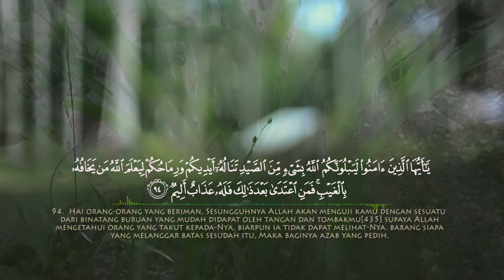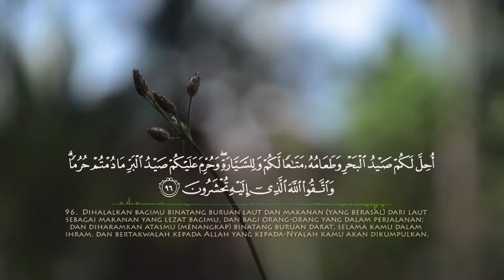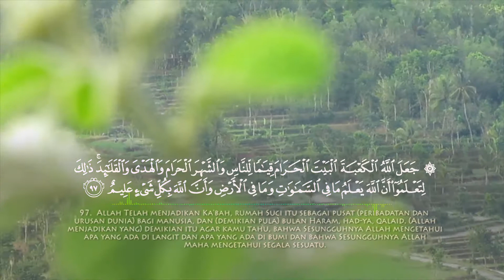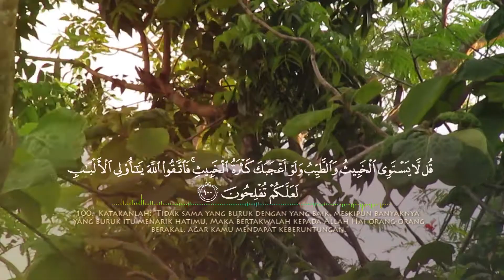Surat Al-Maidah - (005) Ayat 94 s/d 100 - Ustadz Fathul Aziz Lombok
Facebook : Majas Televisi , Ma’had Jamilurrahman